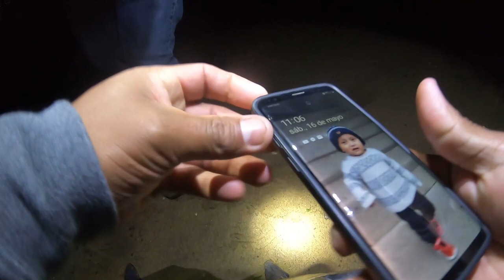Sandy point state park fishing// pesca en sandy point amigos!!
La idea es amigo,de atrapar un stripped bass , pero la verdad no salio nada solo saliendo bagres gigantes, pero al igual la pase bien y asta la próxima amigo espero que les guste este contenido!!